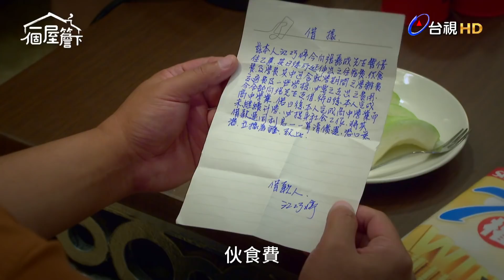【一個屋簷下】EP62 親戚多就有這個好處，一個人搞不定的小孩被大家一起搞定了 Under One Roof